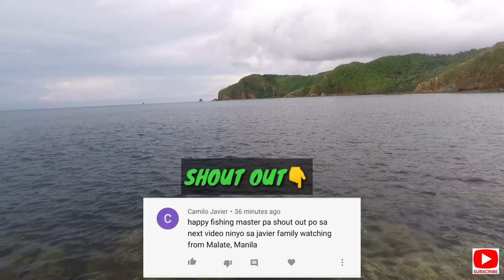EP. 24 BAGONG SPOT | FISH UNLOCKED | Medium light |Palawan fishing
Happy fishing mga idol master power!
Please watch and support enjoy watching ❤️

setup
        Rod: kastking Maxsteel 1.93M ML
        Reel: Kastking Kodiak 3000series
        Lure: Tsurinoya Blue Sardine
        Line: kastking 20lbs
        Braided line: Nylon 20lbs